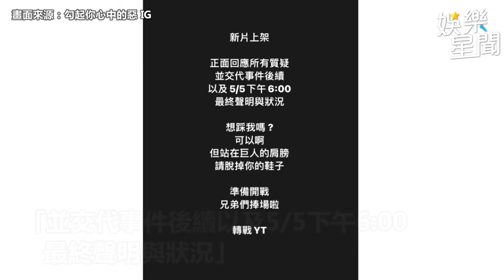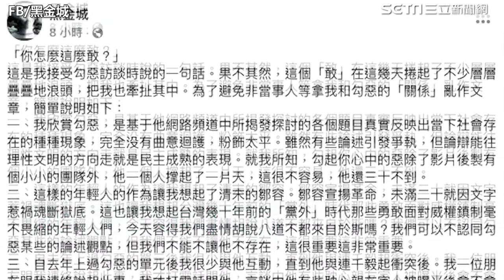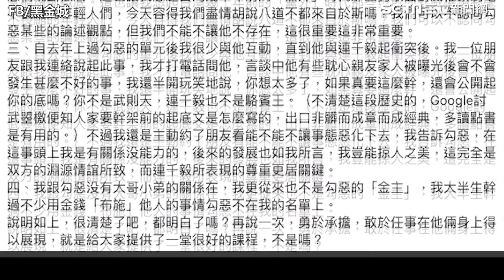對決連千毅洩最終聲明！勾惡「回應所有質疑」：全部都來吧｜娛樂星聞